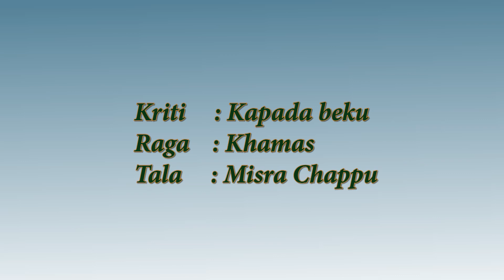Kaapada begu| Khamas | Misrachappu | Mysore Veena Sheshana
Mysore Veena Sheshana,(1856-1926)an exponent in Veena has enriched Music World by contributing Swarajathis,Varnams,Padams,Keerthanams & Thillanas in the languages Telugu and Kannada.Though some of his Musical Forms are generally heard,his Keerthanams are not so popular.Brehath Sangeetha Kendram is happy to present 13 of his Gems,tuned by Kerala Sangeetha Acharya Dr.B.Pushpakrishnan and performed by faculties of Brehath Sangeetha Kendram.

Kriti:-Kapada beku
Raga:- Khamas
Tala:- Misra Chappu
Composer:-Mysore Veena Seshanna
Vocal:- Smt Thara Venugopal
Violin:- Smt Swetha Ananthasivan
Mridangam:- Prof.Kadakkavur G.S.Rajeshnath
Ghatom:-Trivandrum R.Rajesh

Pallavi
Kapada beku thaaye e pariyoļu
Anupallavi
Sripathi sodari paapiyaadenna
sandapava bidisi santhosha dindiri senna
Chittaswaram
||m g m p ᴐ m m g m n ᴐ d m g ||
||p ṡ ᴐ n ṙ ṡ n d p m g m ᴐ ᴐ ||
||m g r s ṇ s m g m p d n ṡ ṙ ||
|| ᴐ n ṙ ṡ n d ᴐ d ṡ n d p ᴐ ṙ ||
||ṡ n d p m p d n ṡ ṁ ᴐ ġ ṙ ṡ||
||ṡ ᴐ n d p m ᴐ g r s m g m ||
Charanam
Jagavella ninnadu yaara bedali
Suguna sampanna nende nise amba devi
Seshadasana kori keya sallisu bega
Eeswari jagadeeswari ṣaranmundeswari